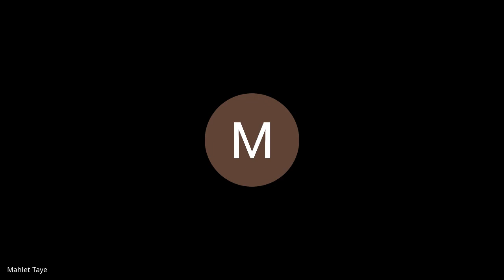Batch 4| 18th Aug| Standup